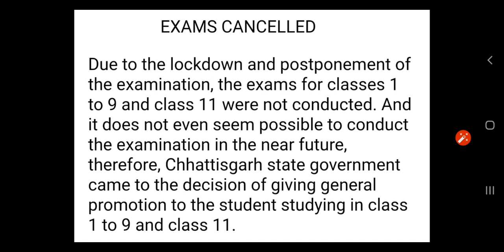EXAMS CANCELLED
EXAMS CANCELLED # CHAAATTISGARH GOVT.
CLASS 1to 9 & 11.